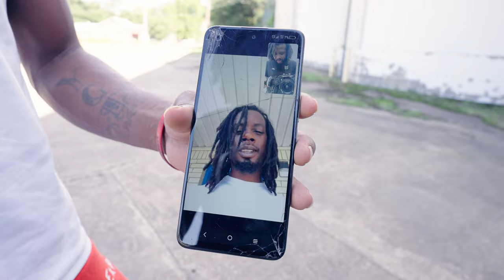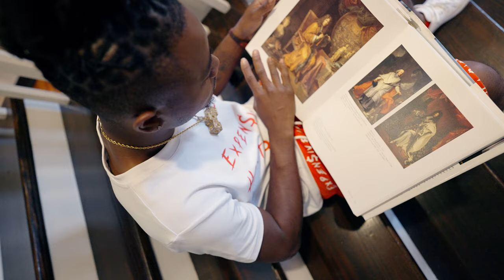REALSELBABY WOO "FEEL ME" (DIr. @christophercmosley )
WE GET MONEY MEDIA PRESENTS.

DIR. Christopher C. Mosley